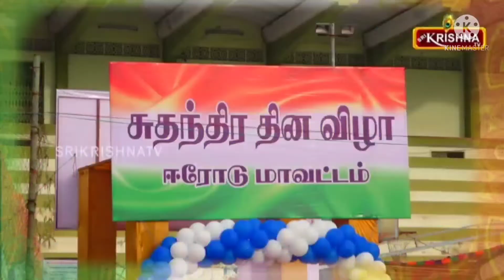இன்று ஈரோட்டில் நடைபெற்ற 75வது சுதந்திர தின விழா நிகழ்ச்சி தொகுப்பு காட்சிகள்ஸ்ரீகிருஷ்ணா டிவியில்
வந்தே மாதரம்